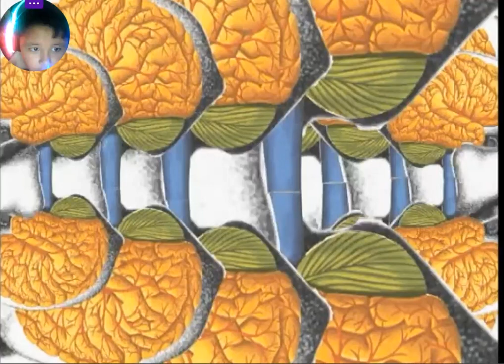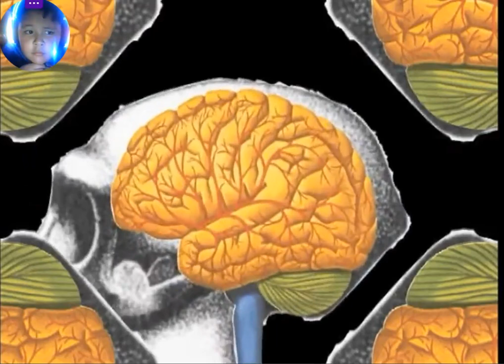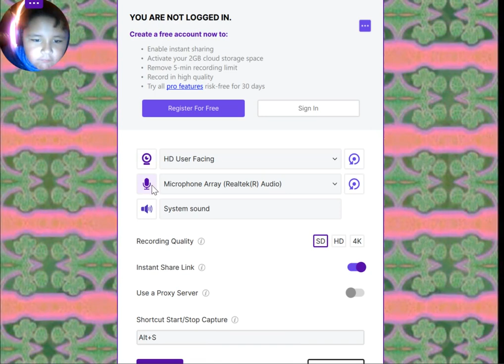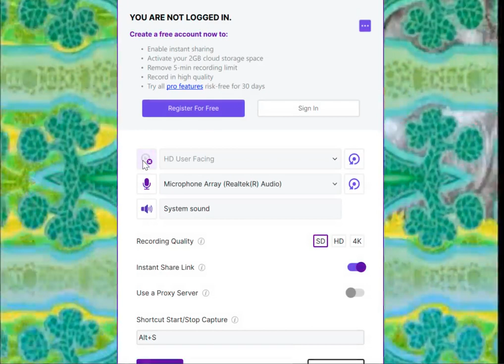17 03 2024 02 687698h68968Chilk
JHUKJGHBJHGCVVVVVVVVVVVVVVVVVVVVVVVVVVVVVVVVVVVVVVVVVVVVVVVVVVVVVVVVVVVVVVVVVVVVVVVVVVVVVVVVVVVVVVVVVVVVVV

45r

5tg
45
tg

kug

Stokes Twin

NKJN

YUHUKIYHUKJGBUYKJGHNUKI,JMHHHHHHHHHHHHHHHHHHHHHHHHHHHHHHHHHHHHHHHHHHHHH

L
LL

DSFG
DFG
DFG